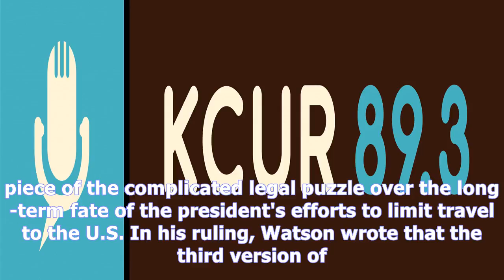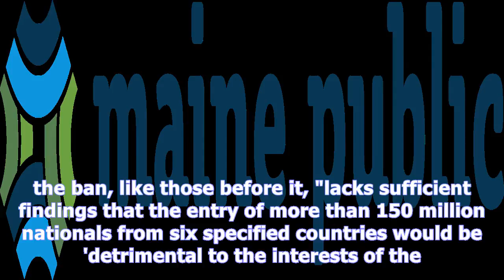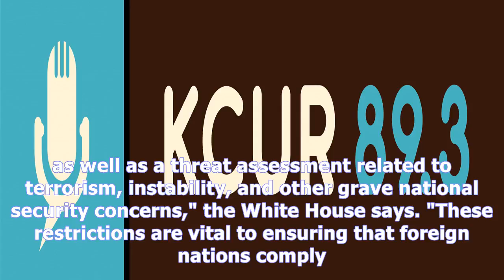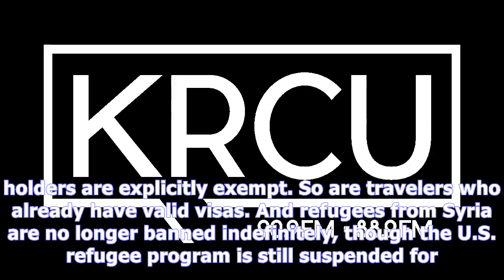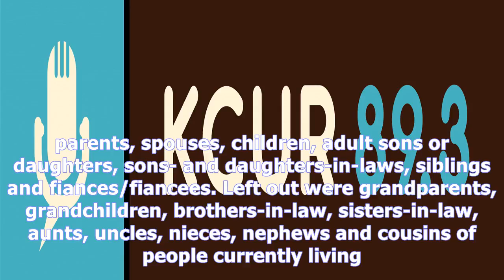Federal judge in hawaii blocks trump's third attempt at travel ban